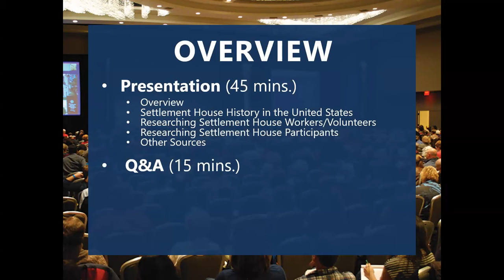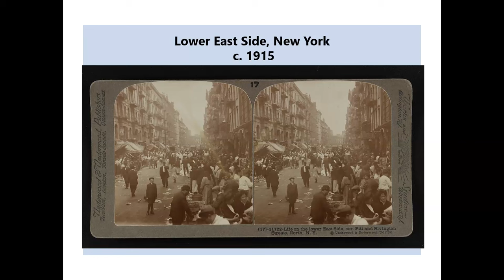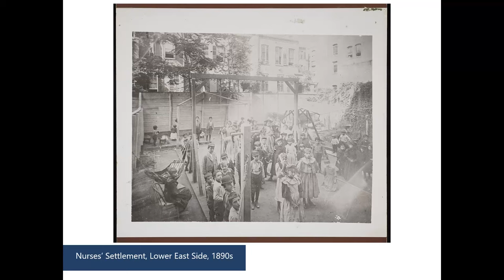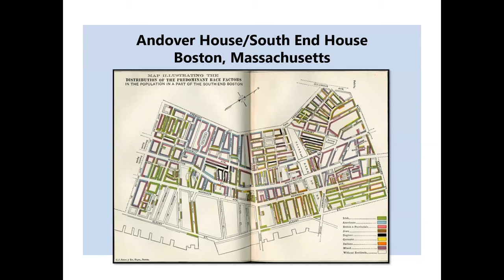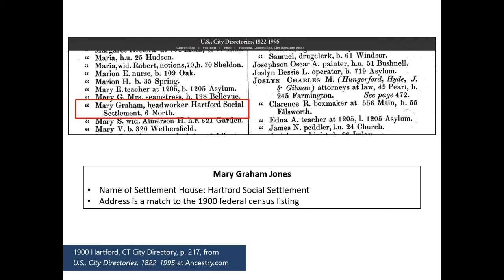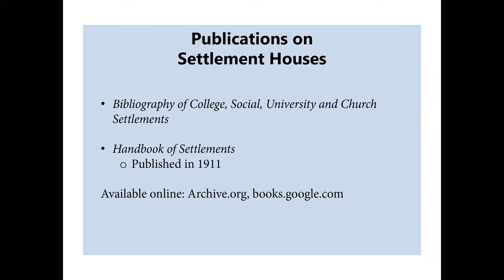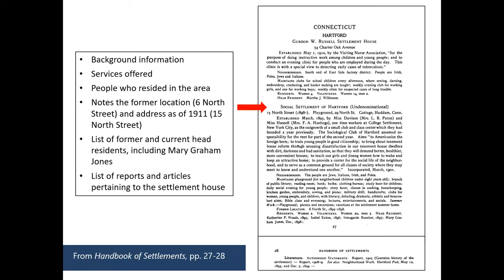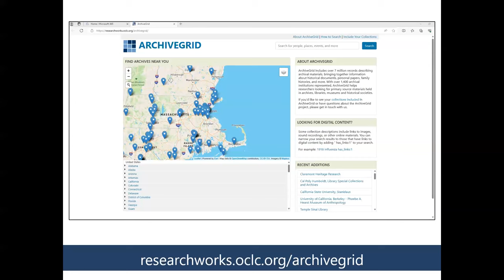Settlement House Research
Settlement houses first appeared in the United States in the late 1880s, modeled after London’s Toynbee Hall. Located in neighborhoods largely comprised of poor and immigrant populations, the purpose of these houses was to help improve the condition of area residents, both young and old, by offering educational programs and assisting with social services. Settlement houses quickly became a vital resource for members of these communities in the late 19th and early 20th century. The settlement house movement became particularly popular between 1890 and 1910, when more than 12 million immigrants arrived in the United States from Europe. In this online lecture, we will discuss essential records for tracing your ancestors who benefitted from the services offered by settlement houses, as well as those who worked and volunteered at these centers. We will also discuss the historical and social context of the settlement house movement and how it shaped the lives of your ancestors.

Live broadcast: November 16, 2023
Presented by: Eileen Curley Pironti